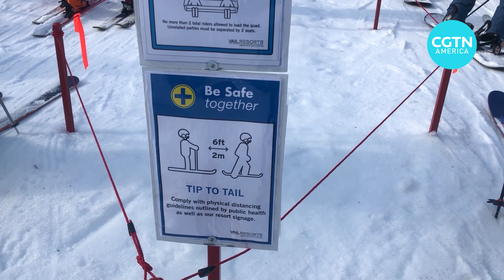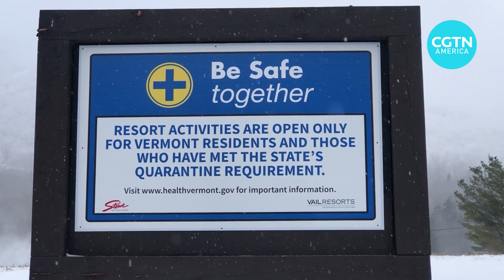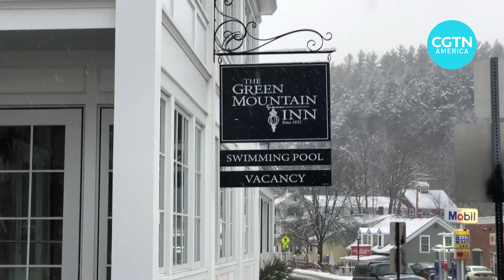How ski resorts survive amid the coronavirus pandemic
Ski resorts in Vermont have reopened with new protocols to keep skiers and staff safe, but many of them are concerned that not enough skiers will show up. Can the ski businesses in the U.S. survive amid the coronavirus pandemic?